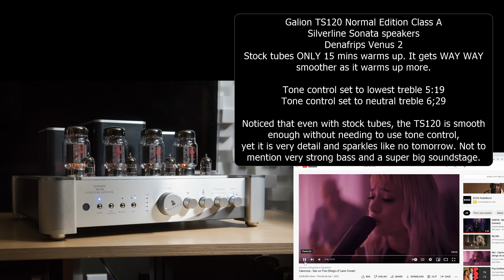Tone control is the best! Tone control on the Galion TS120 amplifier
Fraud warning: Someone pretending to be me and going around asking for money.

Gear used or tested in this video
Galion TS120 Normal edition tube integrated amplifier
Silverline Sonata speakers
Focal 1038 speakers
Focal 836w speakers
Apertura Edena Evo speakers